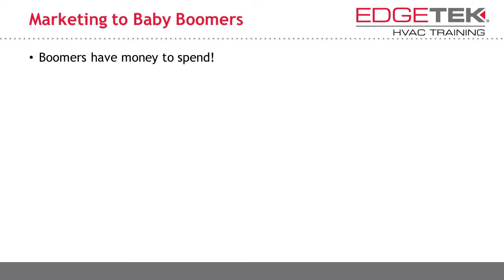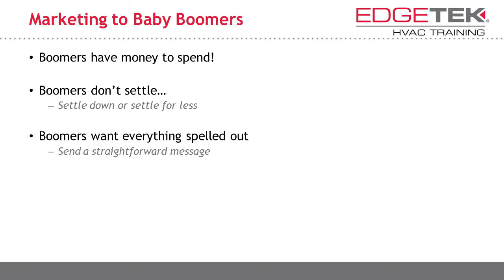Marketing to Baby Boomers – Part 1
For more tips, visit us on edgetekhvac.com